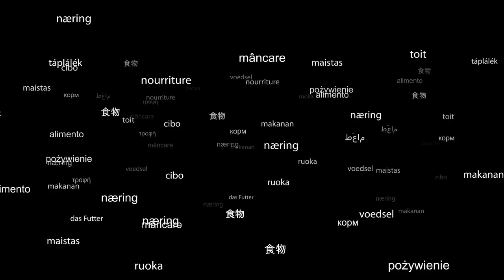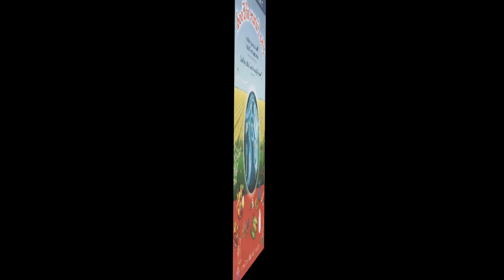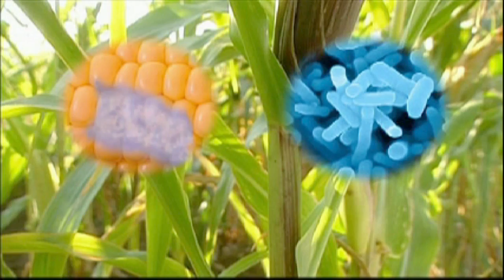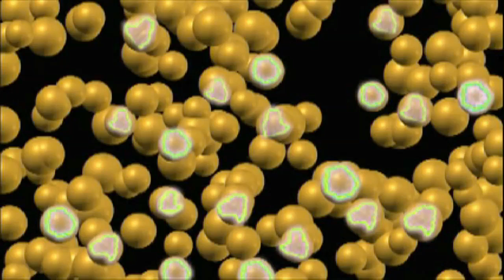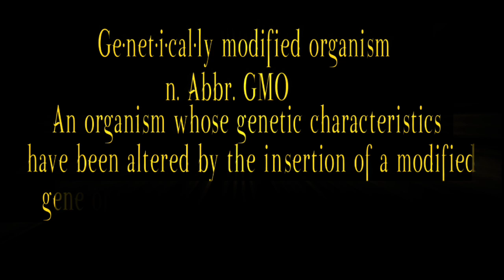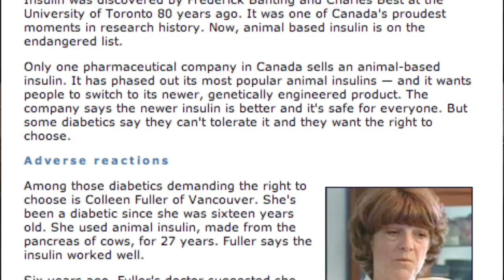Genetically Modified Foods